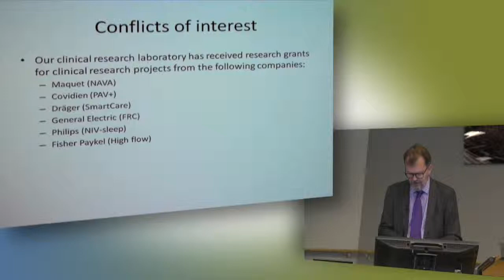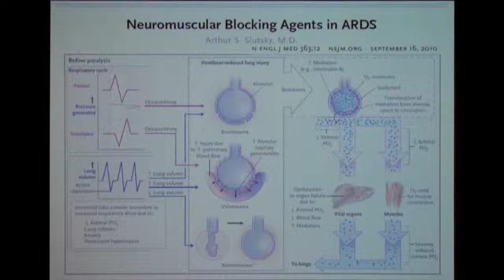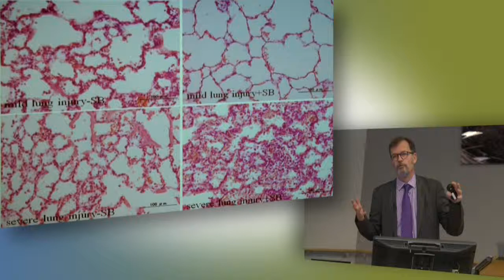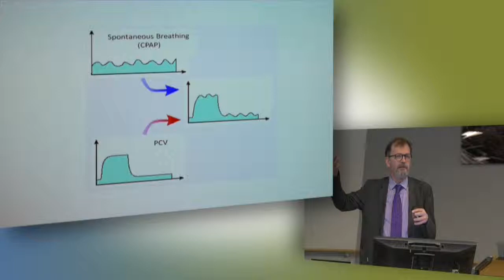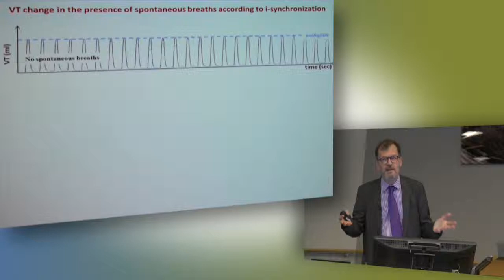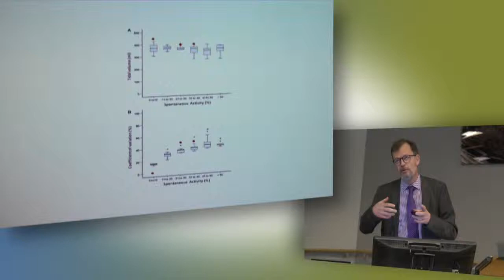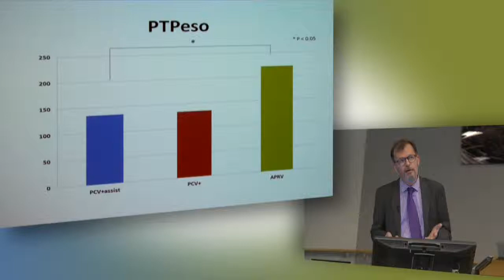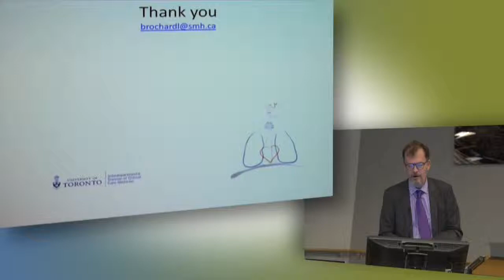Asynchrony and controlled ventilation protects the lungs and diaphragm Brochard Laurent 2015